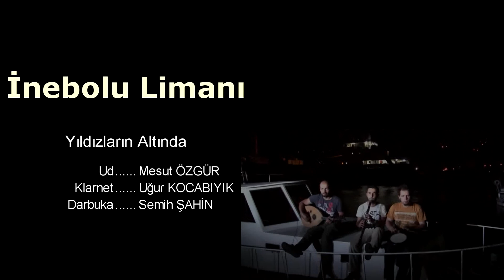İnebolu Limanı - Yıldızların Altında (Deneme)